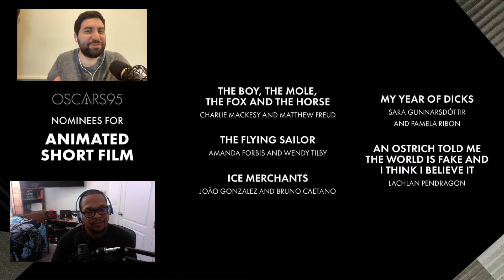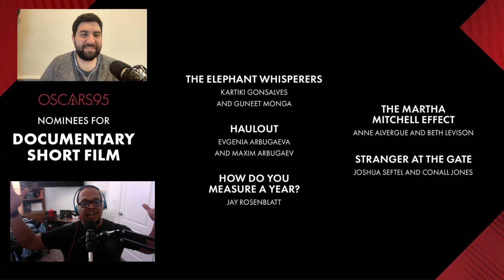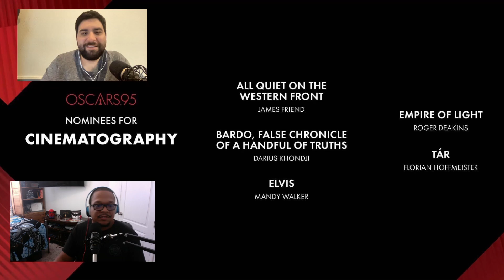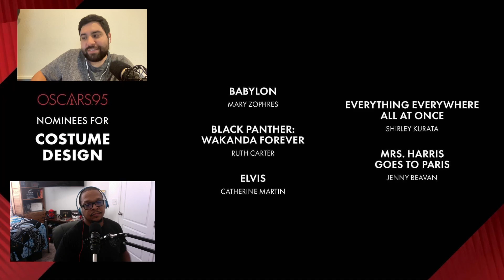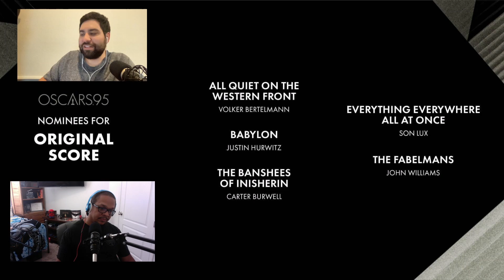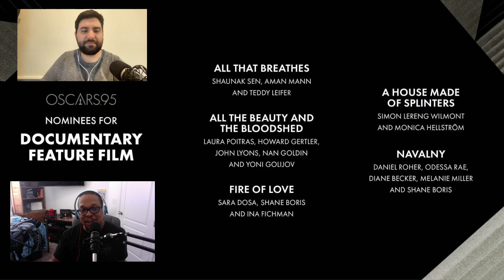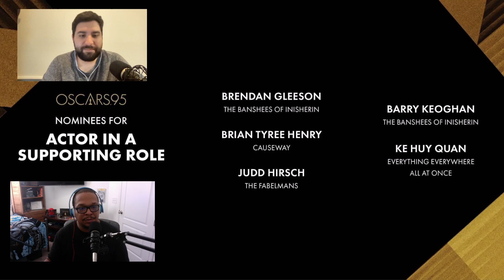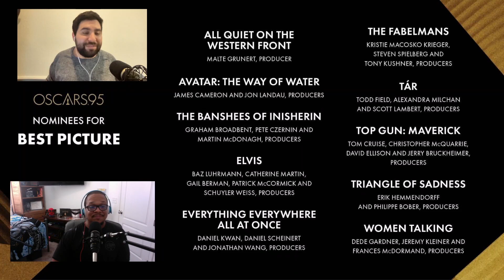Ep 162: 2023 Oscar Predictions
Join hosts Matt Diaz and Ernesto Santos as we dive into ALL 23 Oscar nominations and give you our predictions on who we think should and will win the top honors at the 95th Academy Awards.

Listen to our other episodes RIGHT HERE!!